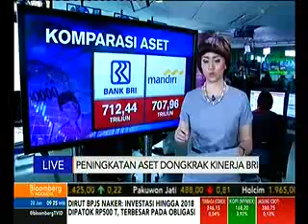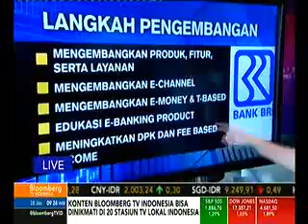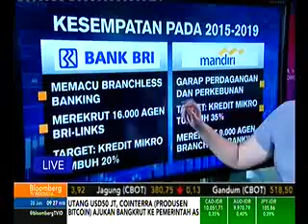Strategi Bertahan Sebagai bank terbesar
Media: Bloombregtv
Rubrikasi: Lantai Bursa
Waktu/Tgl: 09.24 WIB 28 Jan 2015
Narasumber:-